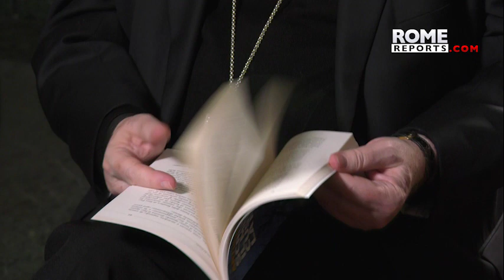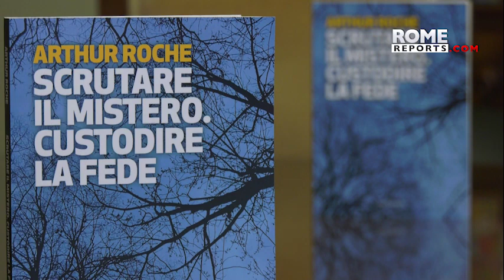Arch. Roche examines the significance of Biblical Gardens in new book